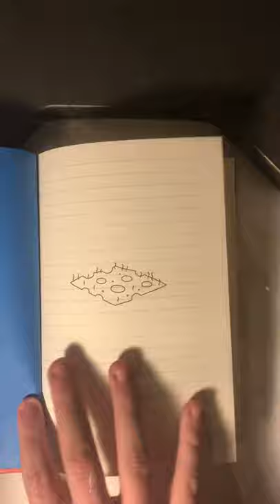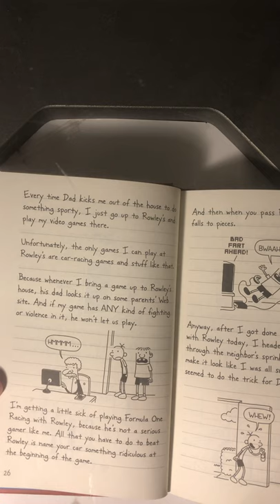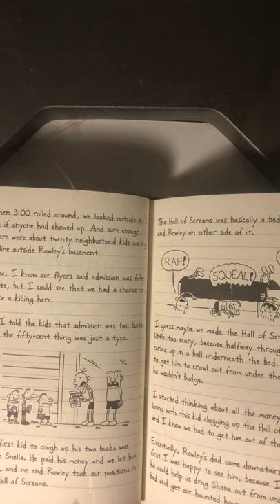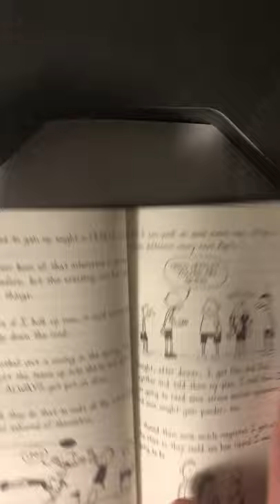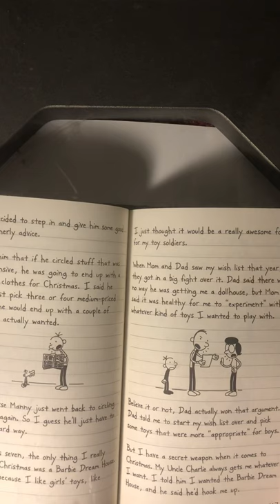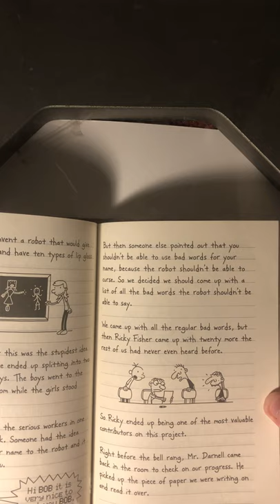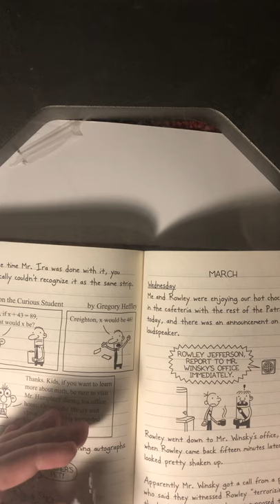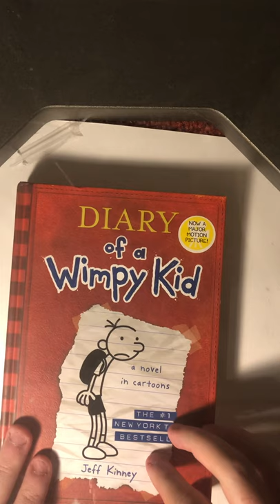ASMR Full Diary of a Wimpy Kid Reading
Hello and thanks for clicking on this video for both relaxing and helping with my grade.